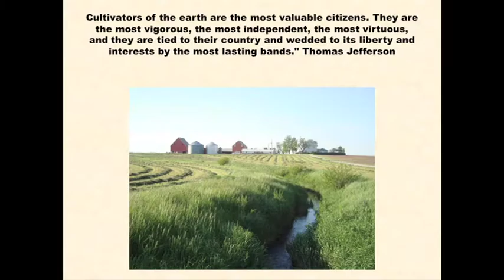TEDxNaperville - Geoff Rhyne - 3/25/10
Have you heard of food sustainability and the slow food movement? What challenges are coming down the line for the global food supply? Geoff Rhyne, Chef de Cuisine at the Sugar Toad, shares his thoughts on changing the way we look at food before its too late.